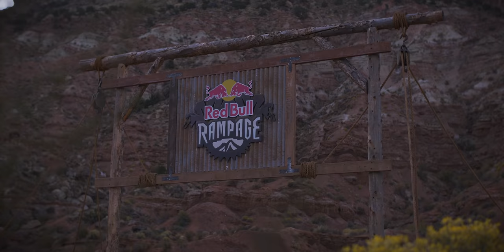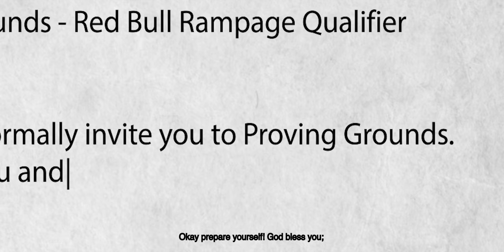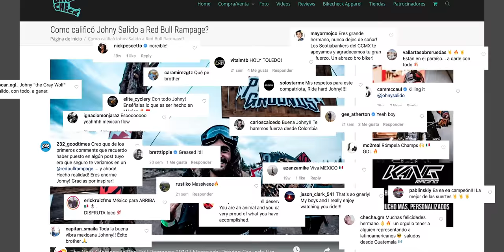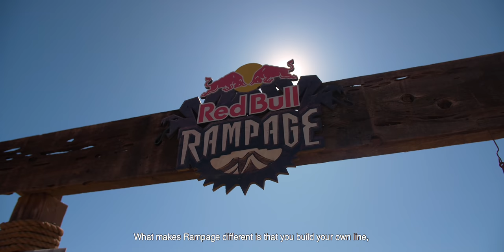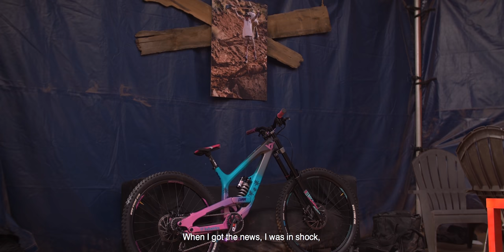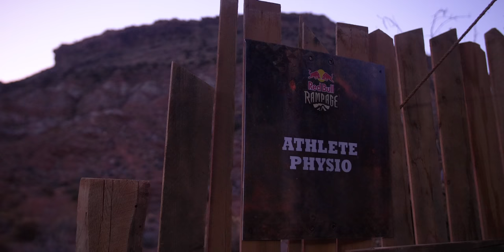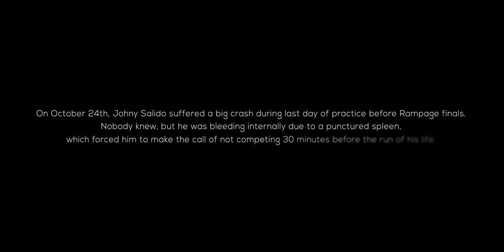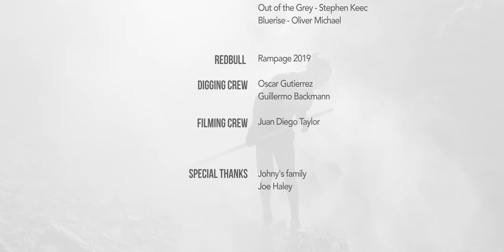Dreaming of Rampage - Keep on Keeping on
El año pasado estuve en Redbull Rampage como el primer Mexicano y Latino Americano en competir en el evento mas prestigioso dentro del ciclismo de montaña. Esta es mi historia.

Producido por Juan Diego Taylor y Zenith Adventure Media